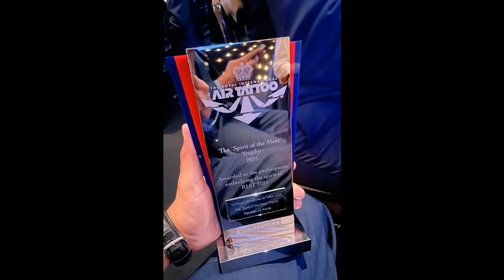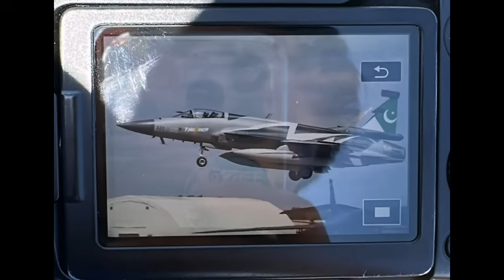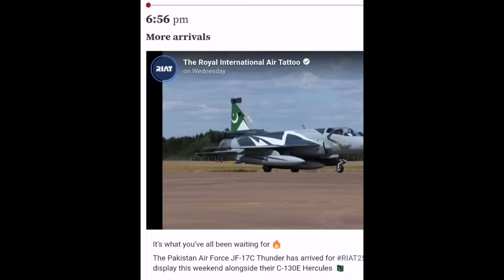JF-17 Block-III Shines at RIAT 2025 with Combat-Ready Tech and Global Recognition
🇵🇰✈️ PAF’s JF-17 Block-III makes historic European debut! The Pakistan Air Force showcased its most advanced fighter jet—the JF-17 Thunder Block-III—at the Royal International Air Tattoo (RIAT) 2025 in the United Kingdom. The aircraft stunned international defense experts with its aerial performance, advanced AESA radar, and real-world combat readiness. It also completed mid-air refueling operations en route, demonstrating true long-range deployment capabilities.

💥 The JF-17 Block-III is now officially recognized as a 4.5-gen fighter jet, featuring:

AESA radar

Digital Fly-By-Wire

Glass cockpit

Helmet-Mounted Display

Long-range engagement capability

🏆 The aircraft earned the prestigious “Spirit of the Meet” award at RIAT 2025, highlighting its increasing role in global airpower discussions. With recent reports of operational activity and international interest rising, this event marked a major milestone in the jet’s journey from national service to a globally competitive combat platform.

🔍 Verified Sources (2025):

Army Recognition – JF-17 Block III at RIAT

Arab News – PAF Wins Spirit of the Meet

Anadolu Agency – JF-17 Makes UK Debut

Defence Security Asia – Combat Role at RIAT

We aim to provide unbiased and value-driven content covering a wide range of subject-related topics to inform, educate, and inspire viewers.

Important:
This video does not contain any spam, deceptive practices, or scams. It is designed to comply with YouTube’s community guidelines and is safe for all audiences.